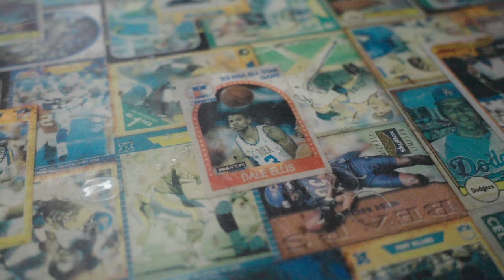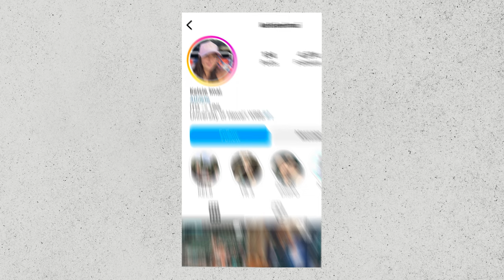Kelsie Imai Tells Us Her Favorite Fit | Sweet Fits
Or first female guest, Kelsie Imai of the University of Hawaii Women's Basketball Team joins us at Sweet Enemy Clothing with Sera Tyrell and talks about the difference between the Big Island and Oahu, why she loves Sweet Enemy Clothing, and her favorite fit.

Chapters:
0:00 Introduction
0:34 Get to know Kelsie
2:25 Describe the Fit/This or That
3:36 Finding the Fit
6:24 Conclusion